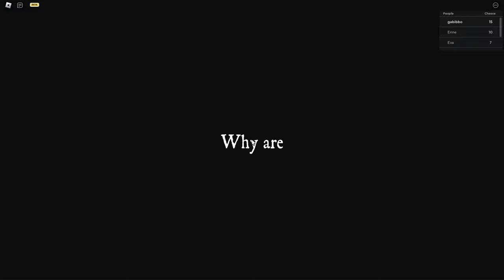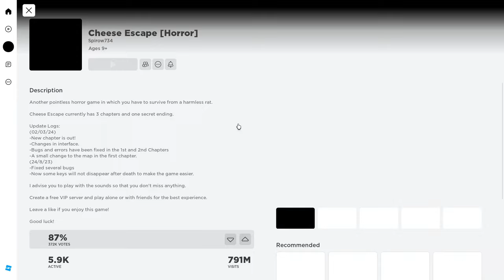Cheese Escape Chapter 3 Walkthrough - All Cheeses & Keys | NO DEATH - Perfect Gameplay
Game: Cheese Escape (Chapter 3) - ROBLOX
0:14 - Cheese 01
0:28 - Cheese 02, Pin & Blue Card (PIN Code Door)
1:19 - Cheese 03
1:27 - Cheese 04 & Speed Boost Drink
1:34 - Cheese 05, Computer Key (Blue Door 1)
1:44 - Access The Computer (unlock big doors)
2:11 - Cheese 06 & Wooden Board
2:36 - Cheese 07 & Orange Card (Blue Door 2)
3:45 - Cheese 08 & Activate Big Doors 2 (Orange Door 1)
4:13 - Cheese 09 & Cheese 10, Repair Kit, Axe
4:41 - Cheese 11, Wooden Board
5:22 - Vault Key
5:33 - Red Card (Orange Doors 2)
6:01 - Repair Computer with Repair Kit
6:16 - Cheese 12 (Red Door 1)
7:18 - Cheese 13 (Red Door 2)
7:49 - Cheese 14 & Fire Extinguisher (unlocked Big Door 2)
8:15 - Cheese 15 & use of Fire Extinguisher (Red Door 3)
8:39 - END / FINAL DOOR